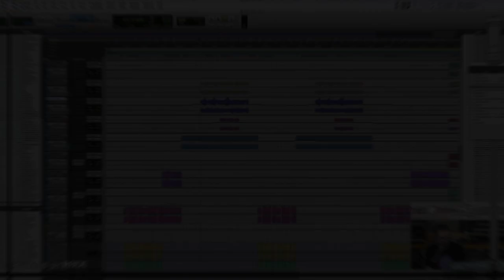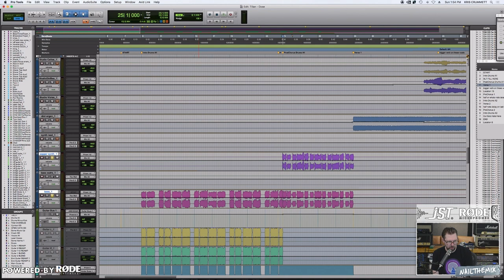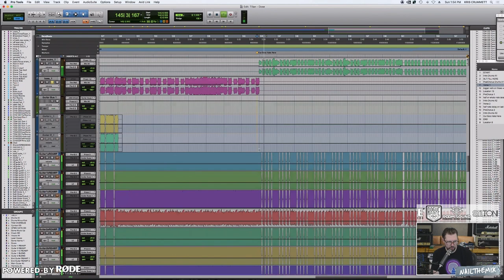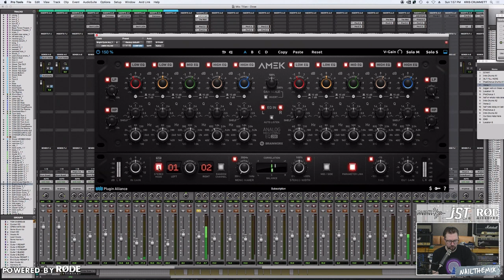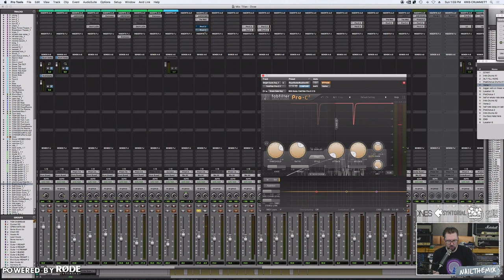MIXING TILIAN SYNTHS w/ Kris Crummett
Kris Crummett mixes the synths in "Dose" by Tilian

Get instant access to Tilian multi-tracks and Kris Crummett's full mixing session